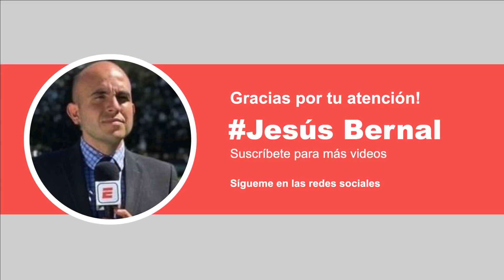🚨Gullit Peña BATEADO por el Real Estelí de Nicaragua 😱 |Noticias Futbol Mexicano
Jesús Bernal nos tiene las últimas noticias de Carlos el Gullit Peña, quien fue bateado por el Real Estelí de la liga de Nicaragua, luego de no llegar a un acuerdo económico para fichar el futbolista mexicano.